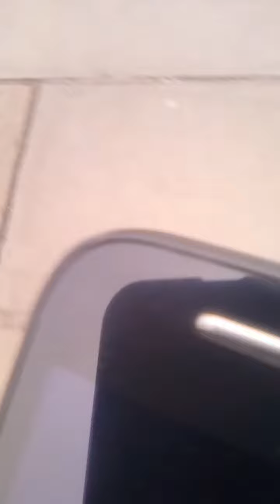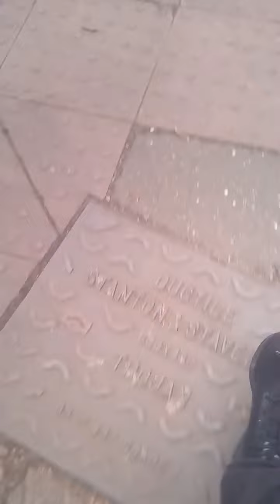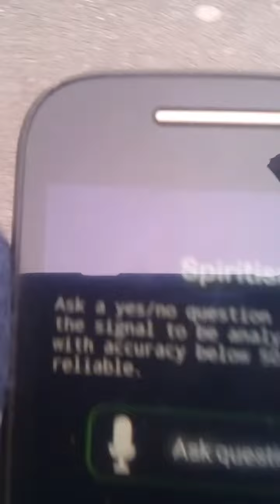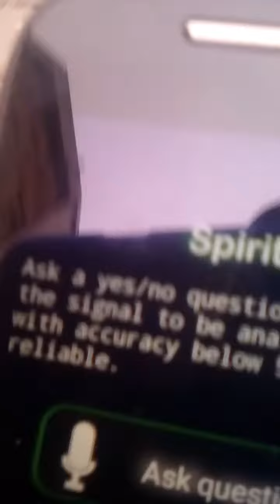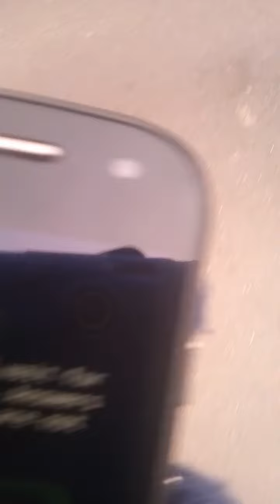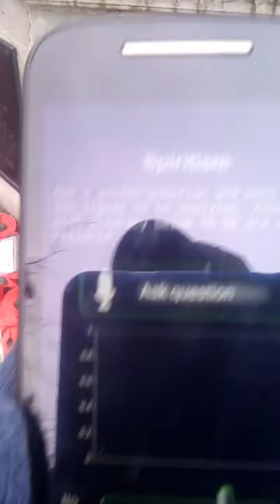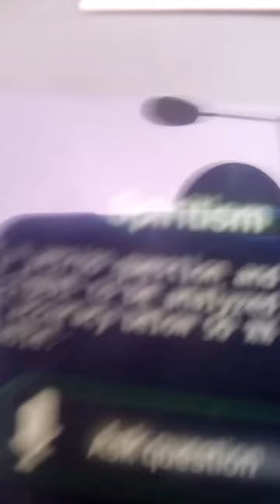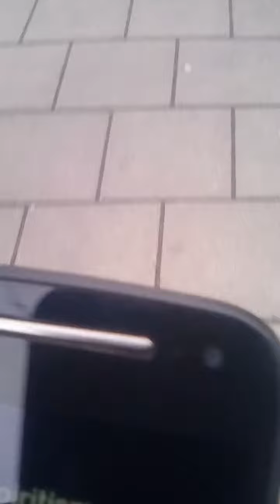Alan and T and me.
Going to the shop